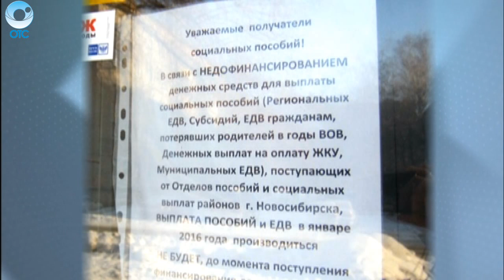В Минсоцразвития области опровергли заявление "Почты России" о приостановке социальных выплат